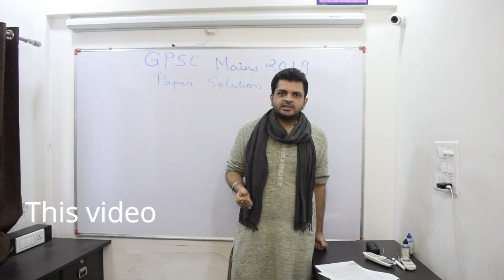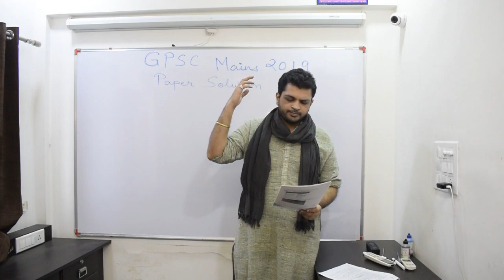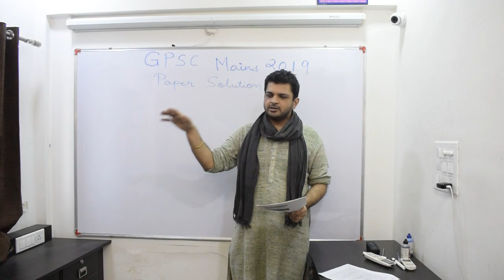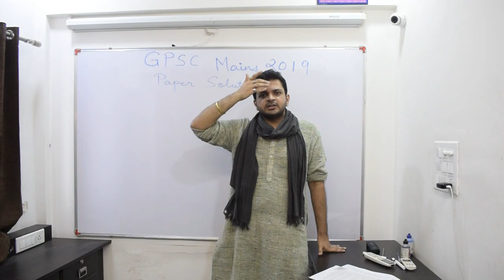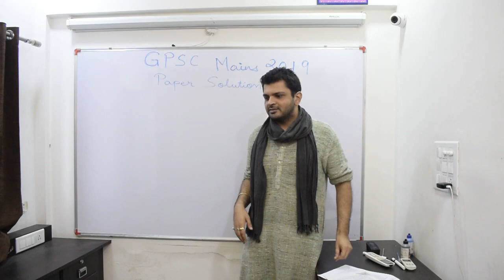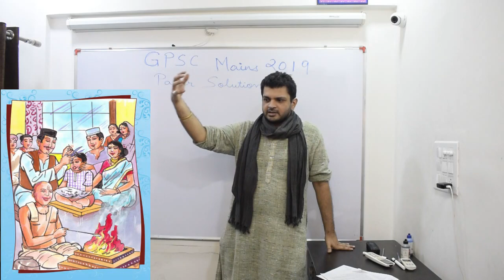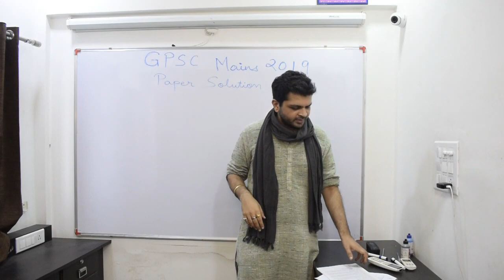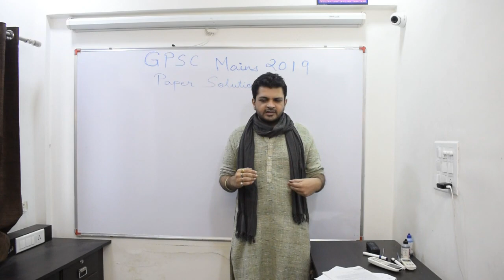16 Vedic Sanskar of Hindu સોળ સંસ્કાર Explained by Sanket Raghuvanshi GPSC Mains 2019 Paper Solution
What are sixteen samskaras of Hindu religion? All explained with scientific, social, religious explanation in a very interesting way by Sanket Raghuvanshi.

00:00 16 solah hindu sanskar ૧૬ સંસ્કાર
00:20 ગર્ભાધાન  garbhadhan sanskar kya hota hai
01:30 પુંસવન સંસ્કાર punsavan sanskar kya hai
03:45 સીમંત શ્રીમંત ખોળો ભરવાની રીત simant sanskar vidhi seemant srimant
06:44 જાતકર્મ jatkarm jatakarma sanskar
08:28 નામકરણ વિધિ namkaran sanskar kaise kiya jata hai
11:28 નિષ્ક્રમણ nishkraman sanskar kya hota hai
12:15 અન્નપ્રાશન દિવસ annaprashan sanskar kya hai
13:27 મુંડન સંસ્કાર ચૂડાકરણ chudakaran mundan sanskar kab karna chahiye
14:15 કર્ણવેધ karnavedha sanskar
14:47 જનોઈ એટલે શું upnayan sanskar janeu janoi kya hota hai yagnopavit sanskar
16:20 વિદ્યારંભ vidyarambh sanskar
16:40 કેશાંત keshant sanskar
17:00 સમાવર્તન samavartan sanskar kya hai
18:00 વિવાહ સંક્સ્કાર vivah sanskar mein kya kya hota hai
18:05 વાનપ્રસ્થ આશ્રમ vanprastha ashram kya hai
19:03 અંતિમ સંસ્કાર antim sanskar kyu kiya jata hai antyeshti sanskar